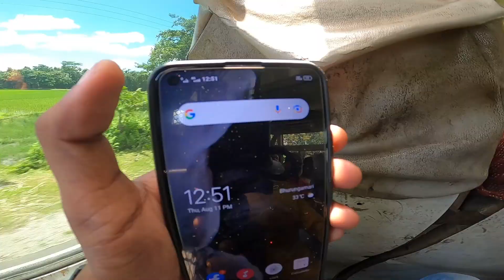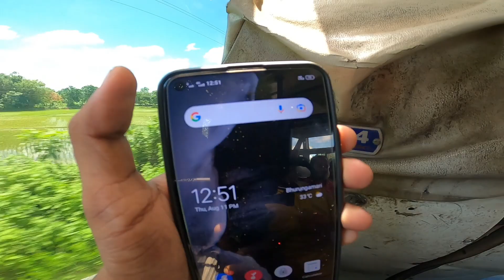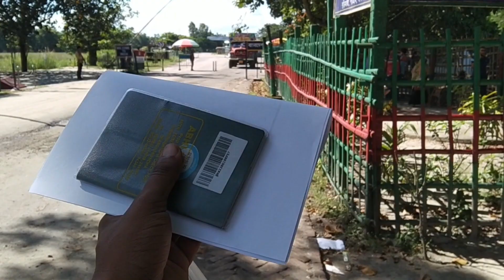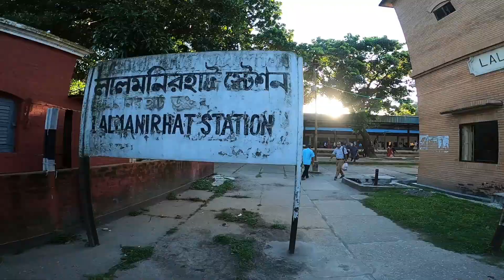ভারত থেকে বাংলাদেশে ফিরলাম যেভাবে | India To Bangladesh Vlog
ভারত থেকে চলে আসার পথে!